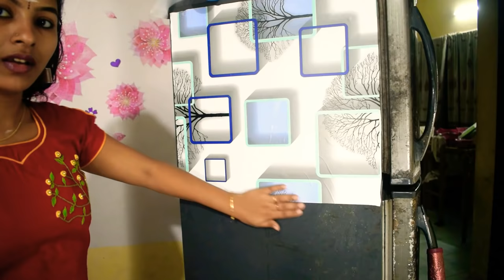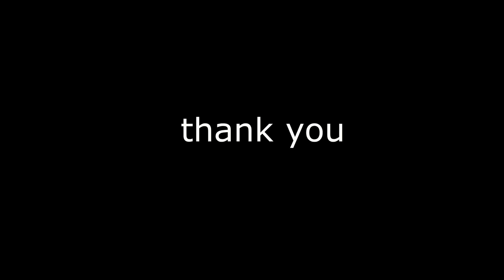9️⃣9️⃣രൂപക്ക് ഞാൻ ഉണ്ടാക്കിയ പുതിയ ഫ്രിഡ്ജ്/SIMPLE FRIDGE ORGANIZATION /HEAVY FRIDGE MAKEOVER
കൂട്ടുകാർക്ക് നമസ്കാരം
sticker flipkartil നിന്നും വാങ്ങിയതാട്ടോ 199rs..ഒരു റോളിന്റെ മുക്കാൽ ഭാഗം use ചെയ്തു.. എന്നാലും തുരുബ് നിറം മങ്ങിയത് ഒക്കെ പോയി ഒരു variety fridge ആയി... പുതിയ ഫ്രിഡ്ജിൽ ആരും പണി പഠിക്കണ്ട 😂😂😂😂😂
WolTop Extra Large PVC Wall paper  Sticker
oru kaaryam sradikkanm fridge 3...4 hr off aaki idanam conduction nadakkn vendi.